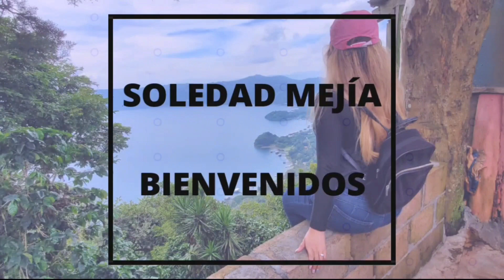Visitando a doña esperanza recibimos esta mala noticia 💔😭😭😭